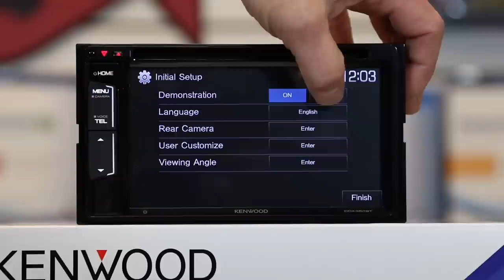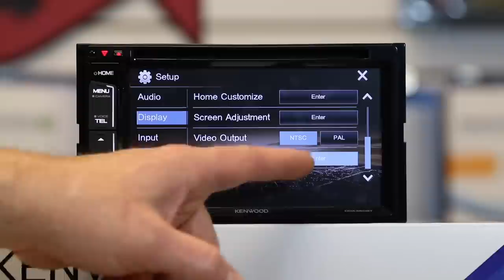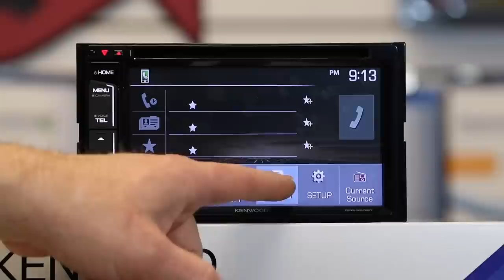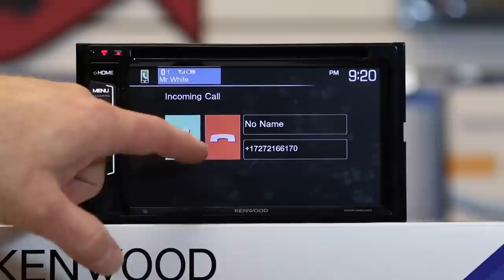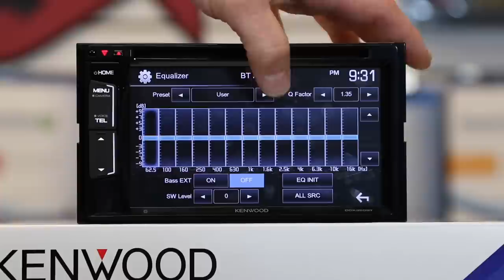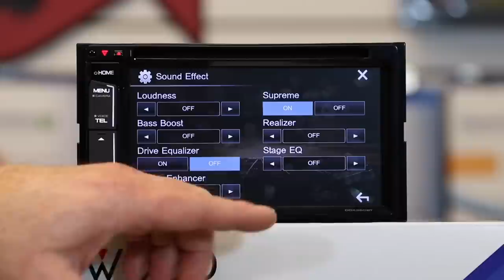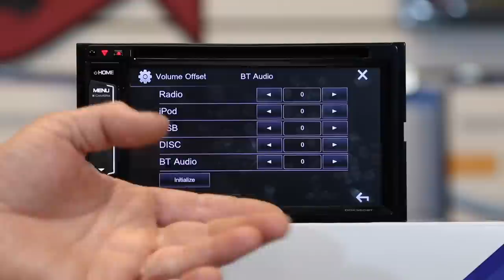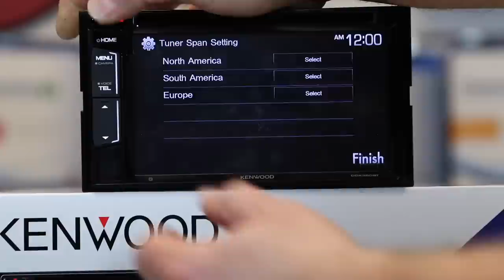Kenwood's new 2018 DDX350BT review and unboxing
6.2 inch Wide VGA Color LCD Display with LED Backlight
Clear Resistive Panel
Touch Panel Control , White Key Illumination
Bluetooth Built-in (Hands-Free Profile / Audio Profile(A2DP) (AAC)/ SPP)
Android Rapid Charge
1Video Input for Rear View Camera(Parking Guide Line)
Dual Phone Connection
Wireless Music Browsing
This video is also good for the Kenwood DDX25BT